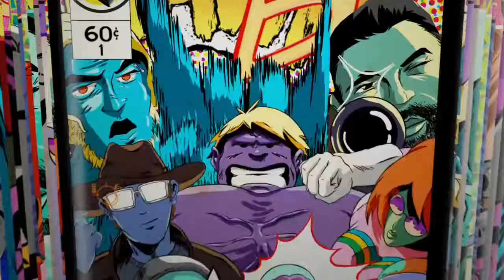4 forinte vid